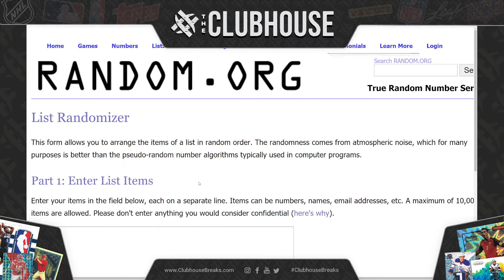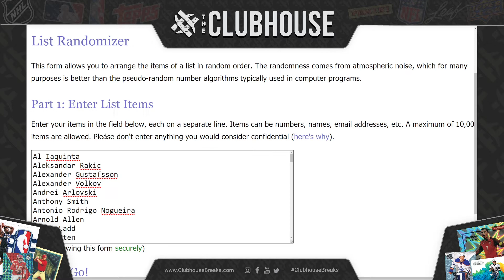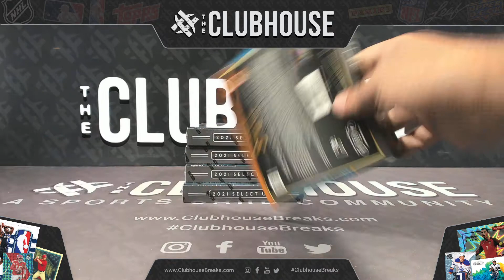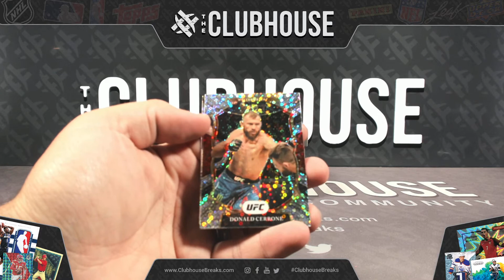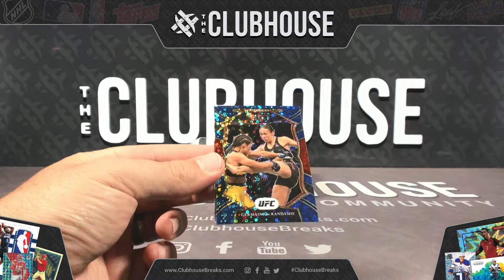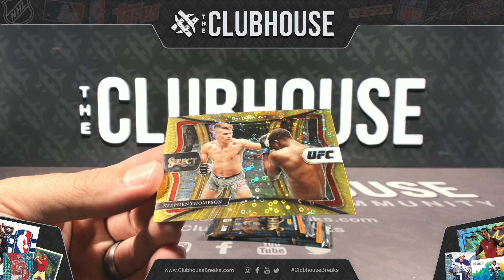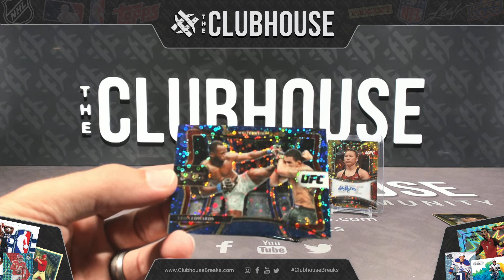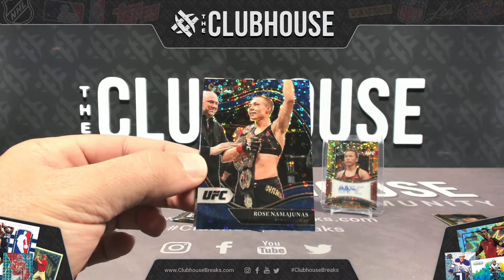FINAL BOXES : 2021 Panini Select UFC Hybrid 1/4 Case RANDOM FIGHTER Group Break #6680